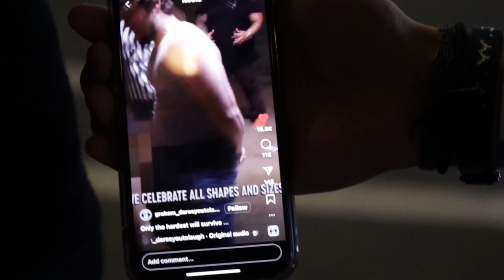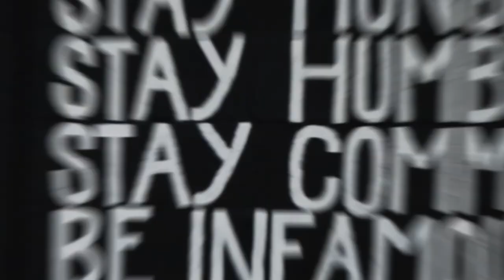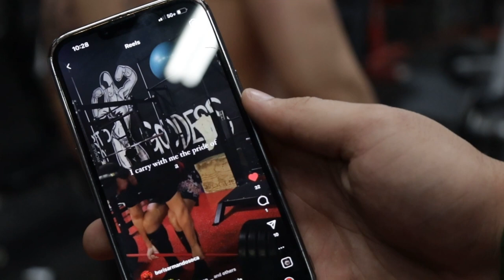HOW TO STOP HAIRLOSS!!!|BEST GYM IN MIAMI!!!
In this video we are filming in Miami! I take you guys to the best gym in miami!

Hey! My name is Kelly Vincent and I am a lifestyle vlogger focused on travel, lifestyle, and gym content. I’m building a community of people that feels connected and inspired by the lifestyle journey I’m trying to chase. I hope you guys enjoy this content as much as I enjoy making it.

other socials
snap ~ klly.v
tiktok ~ kellyxvincent
insta ~ kellyxvincent